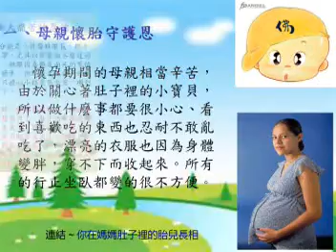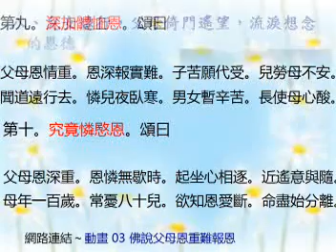我們所不知道的小時侯父母給予的十大恩? ~佛說父母恩重難報經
5月7日桃少輔課程,為呼應母親節及佛誕,告訴孩子們由水的實驗體驗心存感恩的善念,會得到漂亮的結晶,對內而言,身體有70%的水份,自然身體健康;對外而言,會帶給週遭環境善的結晶能減少種種災難,人會犯錯是因為沒有受聖賢教育,原本人性本善變成染污了,慚慚逃避父母,家庭的關心不願受教,殊不知父母是第一任老師,所謂"千家萬戶,國之基石,基石破碎,國必崩塌"也呼應了"苟不教,性乃遷",如沒受聖賢教育,必定染污清淨本性,所以要不斷熏息,承蒙教誨.淨化心靈,有鑑於現代孩子早已忘卻父母恩德,也不知父母在其敖敖待哺時所給予的一切,皆因不懂感恩而錯怪父母家庭,造成遺憾人生.所以課程主題藉由"佛說父母恩重難報經"讓孩子們知道他們小時所不知道的父母給予的十種恩德. 在分組討論中,有一位孩子說出了他的心聲:老師!我和爸爸關係不好,現在我犯錯了進來少輔院,爸爸對我虛寒問暖,我不明白,原本討厭他,我現在終於明白,原來這就是"父母十恩"中的"遠行憶念恩".